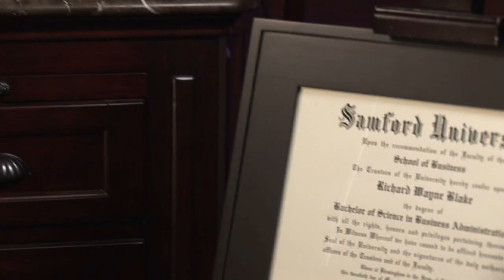Real Estate Tips: Buying & Selling : How to Sell Your Home Without an Agent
Selling your home without an agent is no small endeavor. Sell your home independently with tips from a licensed agent in this free video on real estate.

Expert: Richard Blake
Bio: Richard Blake is a licensed real estate agent that has closed more than 20 times the number of transactions per year than that of the average realtor for the last three years.